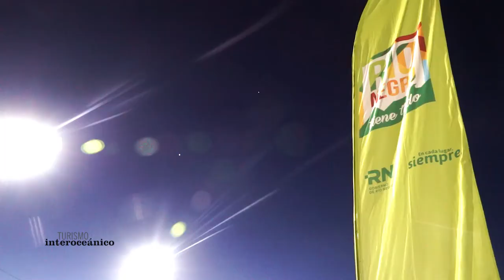Comallo Rio Negro Argentina - Voley y costumbres - Turismo Interoceánico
Programa de tv/documental - Argentina - Chile - Uruguay - El Salvador-Costa Rica - Republica Dominicana  -Mexico -  Centroamérica y Europa .
Producido por: FIlmArte Bariloche Argentina
Director Creativo Carlos Snaimon